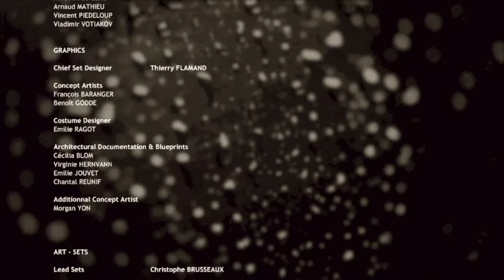Heavy Rain: IT'S FINALLY OVER (Part 8)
I have been to the edge of sanity and looked off. There's a Starbucks, but it's not as good as the one by the mall.

The eigtht AND FINAL FUCKING part of trying to continue to be a normal American in America in Heavy Rain.